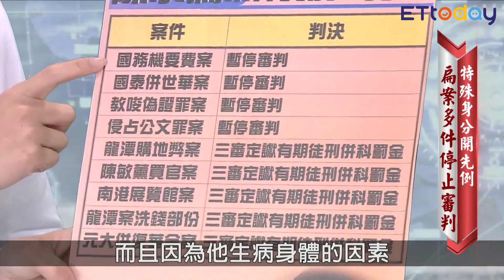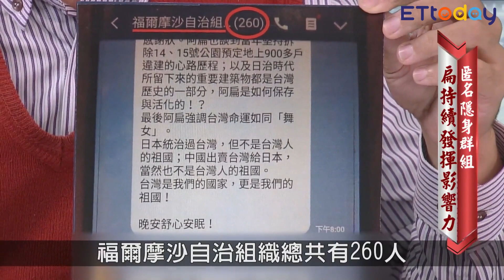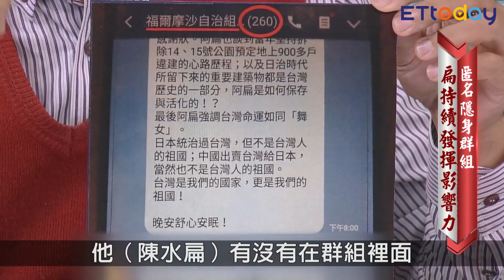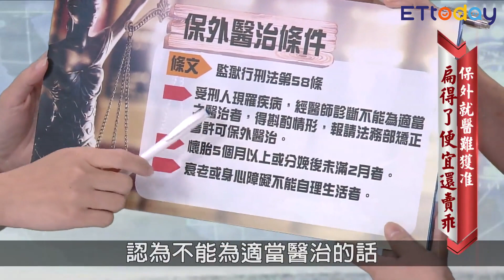阿扁保外趴趴走 總統犯法與庶民不同罪？｜行動法庭 第12集｜徐立信 陳雨凡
●主題：阿扁保外趴趴走 總統犯法與庶民不同罪？|行動法庭 第12集

●主持人：
資深司法記者蘇位榮

●來賓：
律師 徐立信
律師 陳雨凡

●內容：
Q:扁案在司法史上處於什麼樣的地位？
Q:依照阿扁現在的狀況，法院停止審判的裁定，兩位律師的看法如何？目前法院審判實務上，停止審判的情況是如何？
Q:按照法令，保外就醫的規定是如何？阿扁是否是特殊核准？他算不算違反保外就醫的規定？一般受刑人保外就醫條件及申請程序是什麼？申請過程困難嗎？
Q:目前監所受刑人若在監生病，能得到的醫療方式有哪幾種？監所醫療有沒有須要改進之處？
Q:很多人在吵要不要特赦陳水扁，當然按照憲法，總統有赦免的權力，而阿扁目前的狀況是有些案子判決定讞了，有些案子沒有判決確定，在這種情況下，總統可以特赦陳水扁嗎？而特赦陳水扁會不會引發另一場政治風波？